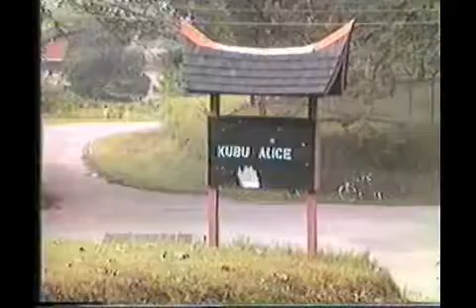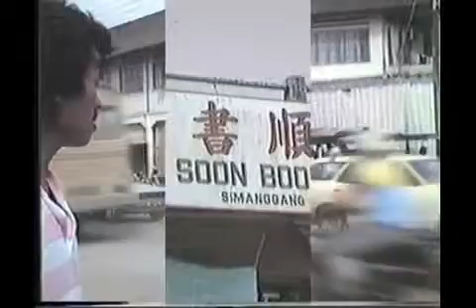KUBU ALICE SRI AMAN 1986